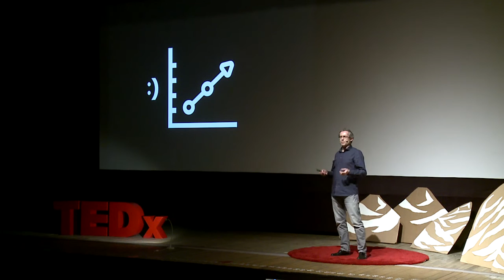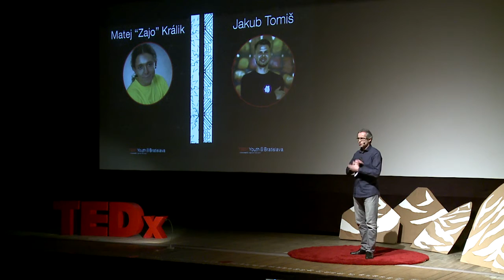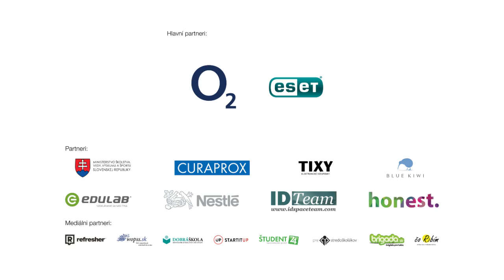New generation of Slovak leaders | Tomáš Hasala | TEDxYouth@Bratislava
Nová generácia leadrov na Slovensku
V Nexterii sa Tomáš s nasadením venuje top talentom spomedzi slovenských vysokoškolákov. Pomáha im rozvíjať sa a presviedča ich, že má zmysel ostať študovať na Slovensku a zmeniť ho.

Tomas is full-time working with talented Slovak university students. His mission is to develop their personal and organization skills and persuade them to stay in Slovakia and transform it into a better place.

27. february 2016 DK Zrkadlový háj, Bratislava, Slovakia